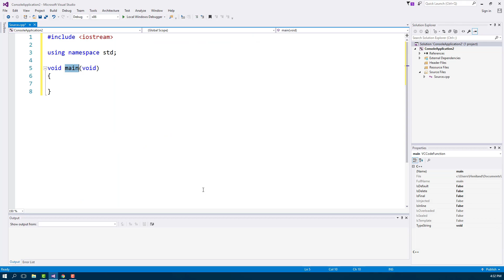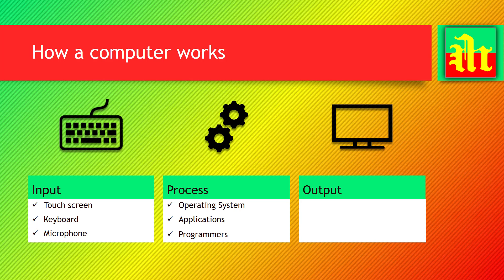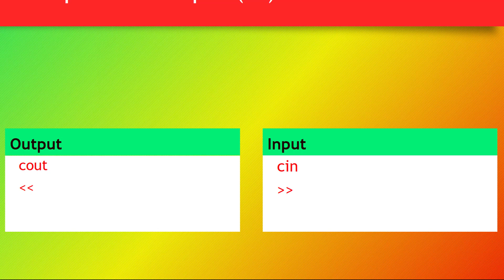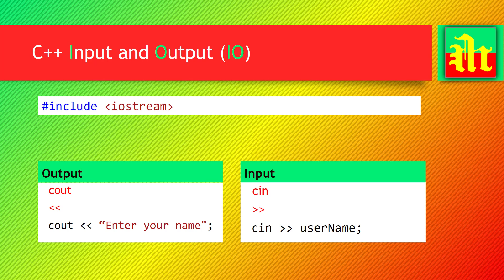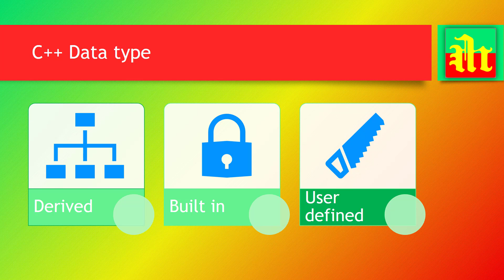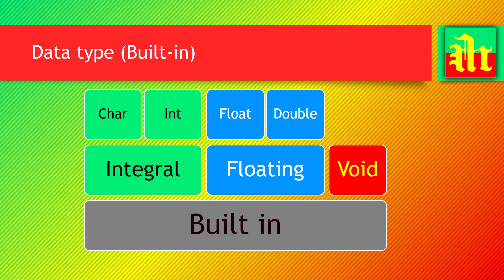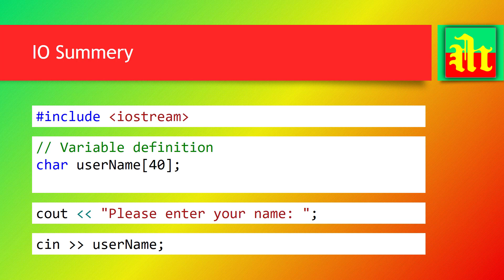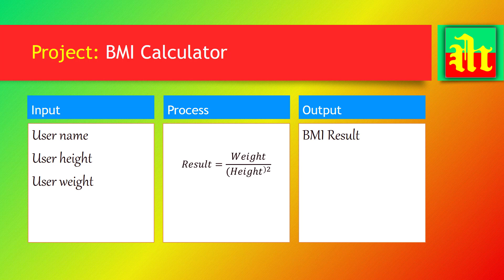C++ Basic Input/Output and Data types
The C++ standard libraries provide an extensive set of input/output capabilities which we will see in subsequent chapters. This chapter will discuss very basic and most common I/O operations required for C++ programming.

The predefined object cout is an instance of ostream class. The cout object is said to be "connected to" the standard output device, which usually is the display screen. The cout is used in conjunction with the stream insertion operator

The predefined object cin is an instance of istream class. The cin object is said to be attached to the standard input device, which usually is the keyboard. The cin is used in conjunction with the stream extraction operator